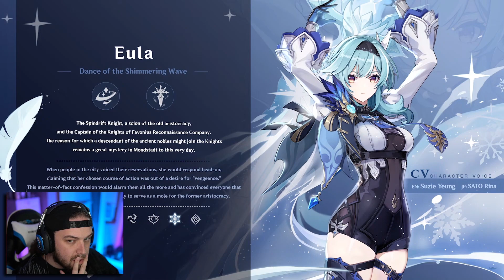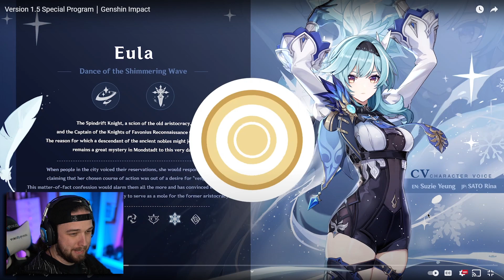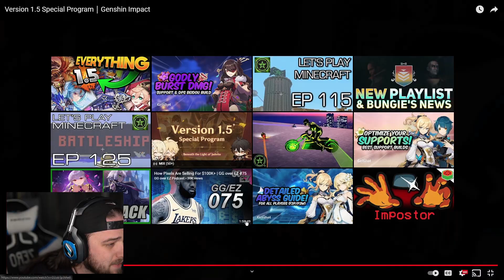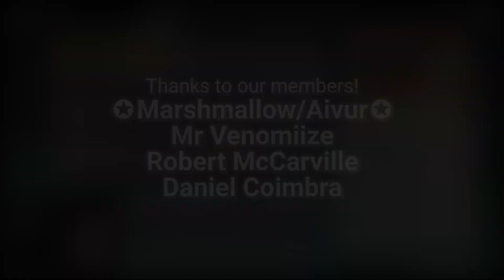Genshin Impact | Version 1.5 Stream Reaction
Huge shoutout to Zeth - Tier I our newest member!

Hey what's up guys, today we are taking a look at the Genshin Impact Version 1.5 Update stream and reacting to it! And bro I am so hype! Hope you guys enjoy!

I really appreciate you hanging out, thanks for taking the time to check out my content! And if you want to message me directly, slide into my DMs on Twitter, they are open! I appreciate you stopping by and I hope that you enjoyed your time! I love you guys!

Allmylinks.com/ELunacy
ElunacyOfficial.com